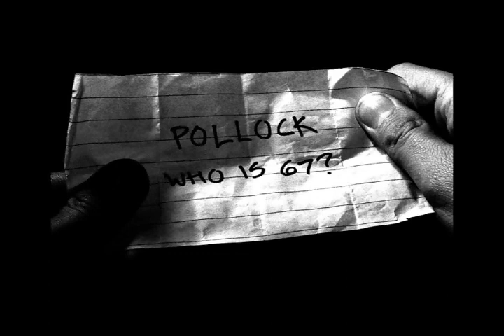Pollock - Who Is 67?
DJ Pollock came out in the Swedish party scene in summer 2010 and has already put a mark on the map as one of few Swedish female DJ's in the genre, playing oldschool hardcore, gabber and gabba, keeping the  playlist strictly to track produced in the 90's. She prefers to state herself as the "Oldschool Provider".

This is her first own track produced under this name, and was first heard at Decibel Inside V, in Kristianstad, Sweden, October 9th, 2010.
Her music is directed towards an oldschool sound inspired by the 90's hardcore from England, Australia and the Netherlands.

Big thanks to all supporters and friends from the parties, for appreciating the sets and the track. Thanks to Joakim Tångfeldt for the mastring, DJ Icepick, Fifth Era, Darkside and others for listening and feedbacking.